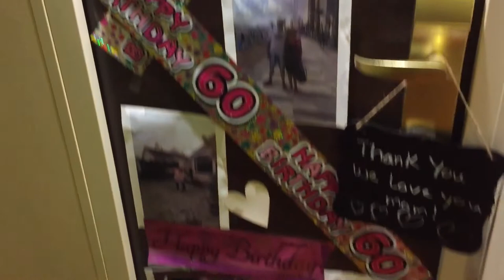Nanny Jeans 60th cruise